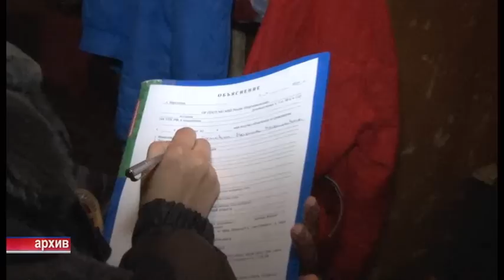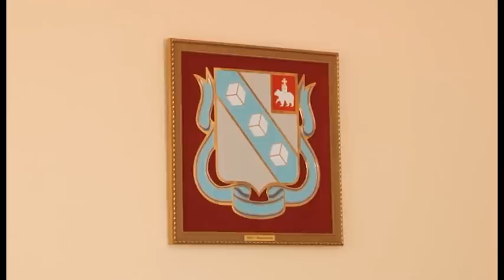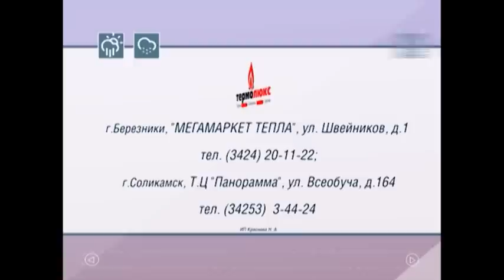742 выпуск Новости ТНТ Березники 30 апрель 2015